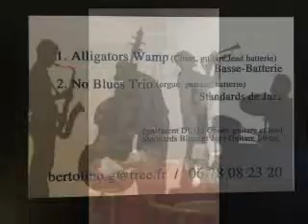Treat her right by Alligator Swamp @ Le Bon Vivre,31230 L'Isle en Dodon Friday, 18 October 2019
Alligator Swamp @ Le Bon Vivre
31230 L'Isle-en-Dodon
Friday, 18 October 2019